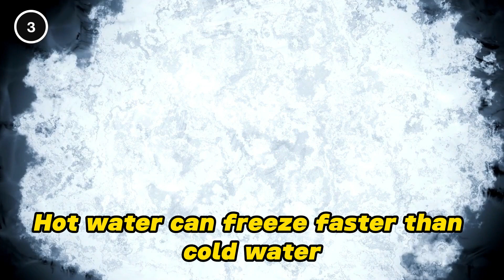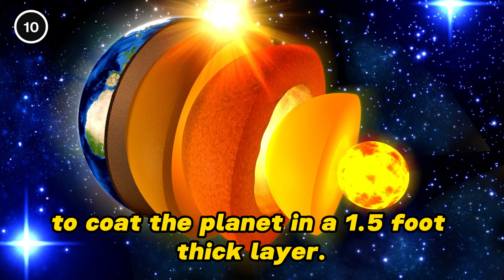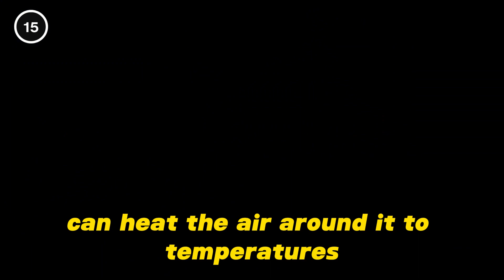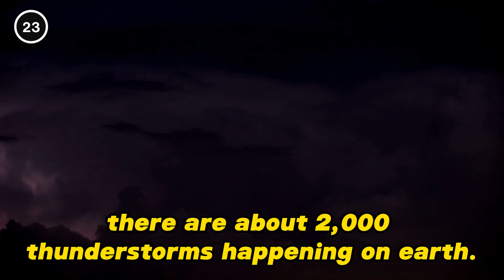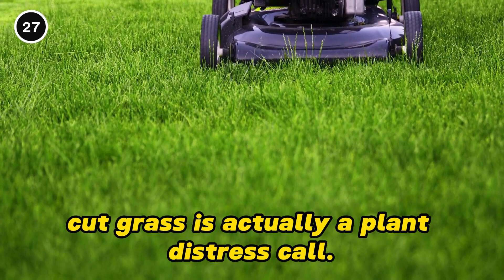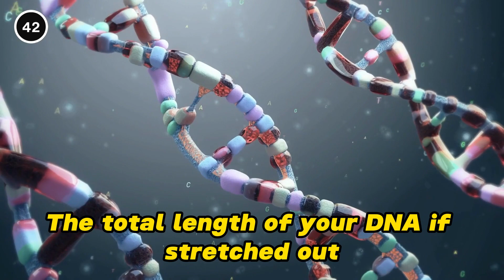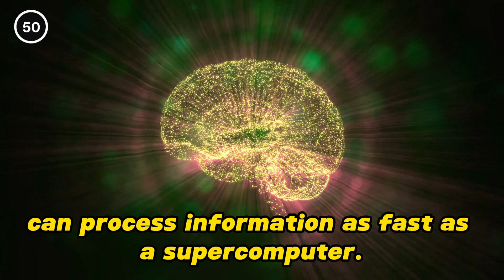50 Weird Science Facts | 99% People Don't Know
Discover 50 Weird Science Facts That Will Blow Your Mind. In this captivating video, we dive deep into the world of science to unveil 50 weird and astonishing science facts that you probably didn't know existed. Prepare to be amazed as we take you on a journey through the mysteries of the universe.

From mind-bending quantum physics phenomena to bizarre facts about animals and the natural world, this video covers it all. We've meticulously curated this list of intriguing facts that will not only expand your knowledge but also leave you in awe of the wonders of science.

Did you know that honey never spoils, thanks to its natural properties? Or that octopuses have three hearts? These are just a glimpse of the mind-blowing facts we'll explore together.

As we uncover these hidden gems of knowledge, you'll be left wondering how incredible our world truly is. Whether you're a science enthusiast or just curious about the mysteries of the universe, this video is perfect for you.

Join us on this educational and entertaining journey by watching the full video.

Weird Science Facts
Unbelievable Discoveries
Mind-Blowing Experiments
Fascinating Science
Astonishing Science Facts
Educational Videos
Science Curiosities
Unheard of Discoveries
Scientific Wonders
Curious Facts
Science Trivia
Uncommon Knowledge
Bizarre Experiments
Scientific Mysteries
Uncharted Science
Surprising Discoveries
Unconventional Science
Lesser-Known Facts
Science Enthusiast
Strange Phenomena
Hidden Science Gems
Eye-Opening Science
Mysterious Phenomena
Unearthed Science
Rare Scientific Facts
Unusual Science
Mind-Expanding Discoveries
Intriguing Science
Quirky Science Facts
Science Oddities
Scientific Marvels
Enigmatic Experiments
Puzzling Science
Science Insights
Unveiled Discoveries
Science facts, weird science, unknown facts
Fascinating science, obscure knowledge, strange discoveries
Uncommon facts, unusual science, surprising information
Bizarre science, lesser-known facts, intriguing data
Mind-boggling science, hidden truths, curious revelations
Mysterious science, science trivia, odd phenomena
Quirky science, science curiosities, rare insights
Astonishing science, science mysteries, captivating details
Peculiar science, science revelations, astonishing data
Enigmatic science, science oddities, astonishing truths
Uncharted science, science wonders, remarkable findings
Esoteric science, science anomalies, mind-blowing facts
Obscure science, science enigmas, captivating revelations
Unearthly science, science discoveries, lesser-known wonders
Extraordinary science, science marvels, surprising revelations
Intriguing science, science peculiarities, hidden knowledge
Eccentric science, science riddles, astonishing trivia
Unbelievable science, science puzzles, uncommon facts
Secret science, science secrets, enigmatic discoveries
Cosmic science, science wonders, mysterious findings
Supernatural science, science miracles, perplexing truths
Enthralling science, science revelations, strange data
Unveiled science, science facts, incredible phenomena
Phenomenal science, science phenomena, fascinating truths
Beyond science, science wonders, astonishing information
Unexplained science, science mysteries, captivating details
Exceptional science, science marvels, bizarre facts
Uncanny science, science curiosities, extraordinary revelations
Astounding science, science anomalies, hidden knowledge
Revelatory science, science oddities, surprising data